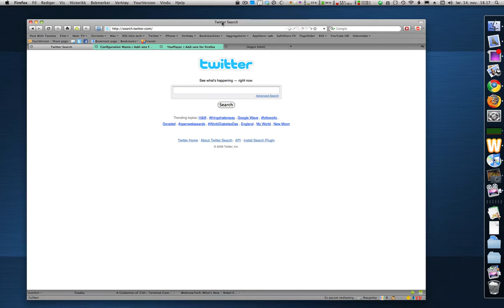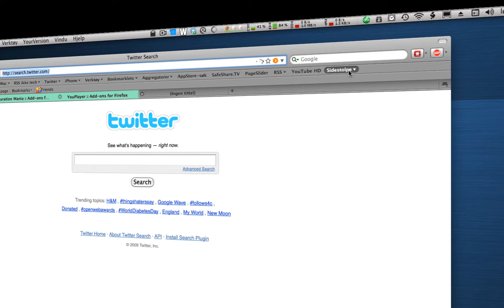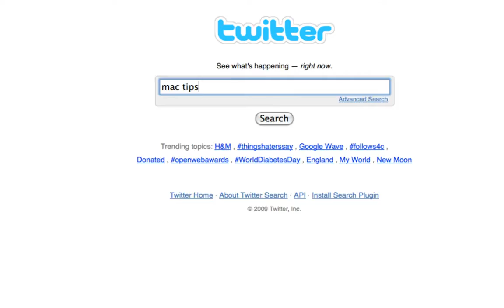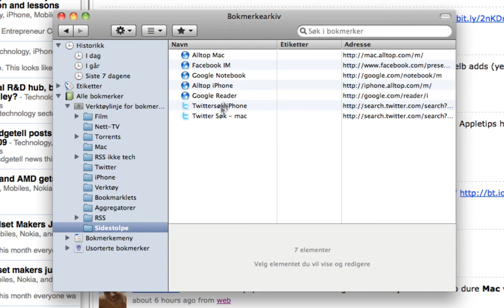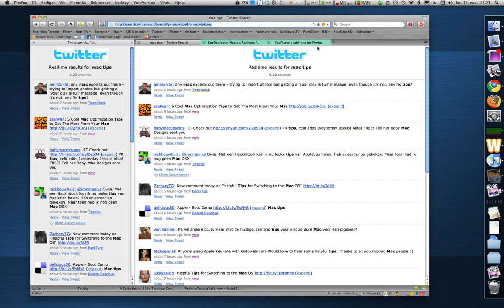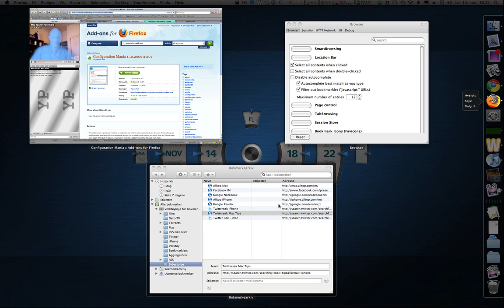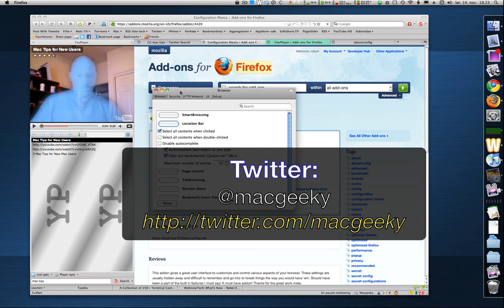Firefox tips: Nyttige tjenester i sidestolpen + about:config GUI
Innhold i video:

Google Reader i sidestolpen: 00m30s
Twittersøk i sidestolpen: 02m15s
Youtube i sidestolpen: 04m00s
about:config GUI: 04m45s

Følg meg også på Twitter for flere tips om Mac, iPhone og teknologi generelt:

Twittersøk:

- Søk etter det du ønsker å ha i sidestolpen
- I adresselinjen, legg til følgende på slutten av url: &format=iphone
- Kopier url
- bruk i bokmerke + åpne i sidestolpe